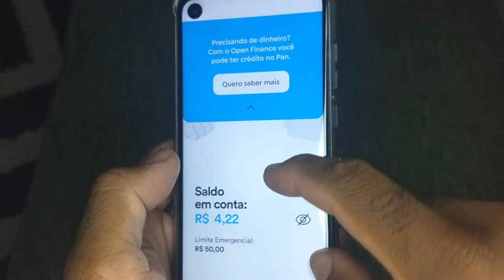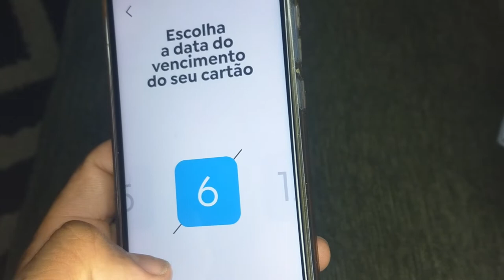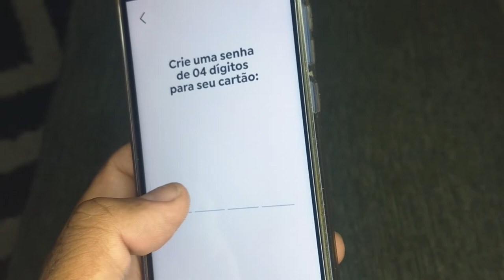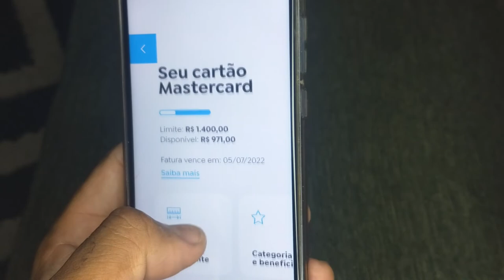Meu cartão banco Pan foi clonado veja no que deu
Salve galera meu cartão  do banco Pan foi clonado , entrei em contato com banco eles cancelaram as compras ,bloquearam o cartão e me mandaram uma nova via  . já estou desbloqueando  . no final deu tudo certo 😃 .